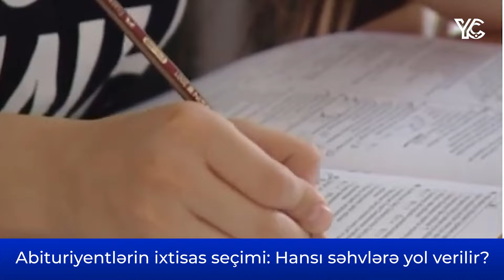Abituriyentlərin ixtisas seçimi: Hansı səhvlərə yol verilir?